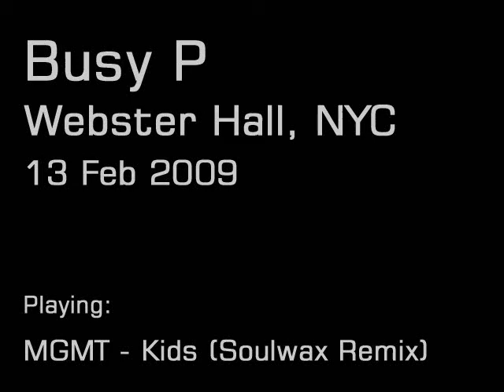Busy P drops Soulwax remix of MGMT's "Kids" at Webster Hall NYC - 13 February 2009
Busy P opened for Xavier De Rosnay of Justice at Webster hall on Friday, February 13 2009. Here's a clip of him playing the Soulwax remix of MGMT's "Kids."